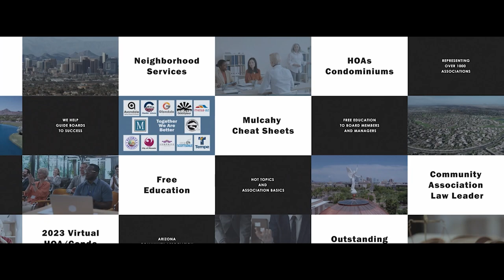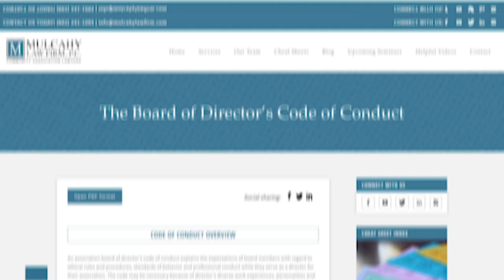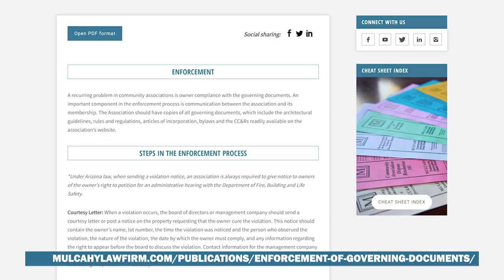2023 Virtual HOA/Condo Academy #1: Questions & Answers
Welcome to the 2022 Virtual HOA/Condo Academy series! This is the Q&A for class #1, "Short-term Rentals and Transfer and Disclosure Fees" featuring Beth Mulcahy, Esq. This virtual seminar is possible thanks to the cities of Avondale, Chandler, Glendale, Goodyear, Mesa, Peoria, Phoenix, Scottsdale, Surprise and Tempe.

00:00 Intro
00:14 Beth Mulcahy, Esq.
00:37 Is there free assistance available to help with issues pertaining
to members of our board and management?
02:40 Can you give me some guidance on how to handle a gadfly?
03:51 Short-term rental based on language in
their CC&Rs.
05:13 Adopting new rental property requirements
based on city rules.
06:15 What if the President doesn’t follow through on enforcement
for short term rentals?
07:24 HOA requirements on painting homes and
color changes.
08:09 Are there any "laws" or legality around nepotism, specifically
persons serving on Board or working for the HOA?
10:49 Units owned by a trust.
11:54 Does a transfer fee need to be recorded and do you think it is
a good idea to have the transfer fee undefined in the CC&Rs?
13:46 Is our HOA transfer fee collectable and enforceable?
14:38 Is there a legal form or waiver that community volunteers can
sign to protect the HOA from damage suits for possible injury?
16:48 Can HOAs fine owners who illegally park cars/trucks on their
front lawns when this is not allowed by CCRs?
19:45 We have a resident that has their casita and home on VRBO
and AirBNB. Short term rentals are against CC&Rs. Does our
HOA have any legal actions we can take against
the homeowner?
21:06 Are short-term rentals legal businesses?
21:47 The $25.00 tenant fee; is that pursuant to statute or does it
have to be in our CC&R's, by-laws or rules & regulations?
22:10 Regarding the fee to the association for rentals, does the fee
apply to a short-term tenants that rents more than once?
23:13 Has there been any activity for anyone challenging Kalway vs.
Calabria that might open up our ability to revise our CC&Rs?
25:07 When is a “guest” considered to be a full-time renter?
26:01 Can the board enforce removal of plants near a condo and
then bill the condo owner for the removal?
28:17 Can amenities be restricted from short-term rental guests?
28:37 Meeting quorum.
30:10 Where is documentation that 5% of units turn over yearly
in Arizona?
31:19 Can you clarify the difference between a transfer fee and a
capital contribution fee?
32:50 What does a “Board Resolution” mean, and how does the
Board use this mechanism?
34:14 If the HOA has never charged a disclosure fee, what is allowed
as the initial amount that can then be increased 20% annually
up to $400 max?
35:47 How would the Kalawy v. Calabria Ranch case affect an HOA's
attempt to amend their CC&Rs to add short-term
rental restrictions?
40:08 What if the President of the association refuses to call an
executive board meeting to handle sensitive issues where the
President is the focus of the issue?
44:19 Class #2 will take place on Tuesday, February 21,
at 11:00 a.m. on Zoom and Facebook Live.
45:14 Closing & Copyright

Mulcahy Law Firm, P.C.
3001 East Camelback Road, Suite 130
Phoenix, Arizona 85016